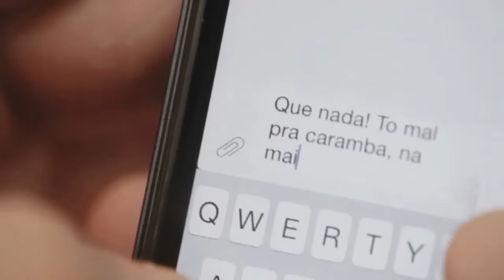Saúde em Dia - 25/05/16 - Glaucoma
A oftalmologista Sandra Beer, coordenadora chefe de Oftalmologia de São Caetano, tira dúvidas sobre glaucoma.